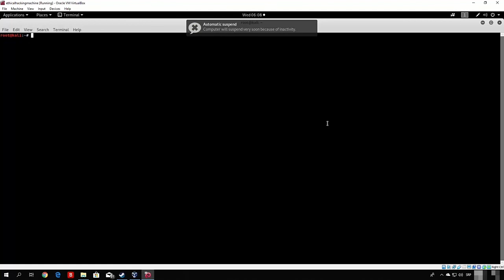1. Welcome to Python for ethical hacking!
The complete Python Hacking !  Course :  Beginner to advanced

About this course :

Learn ethical hacking, penetration testing and network security while working on Python coding projects!

Description  :

If you would like to master ethical hacking, you are going to LOVE our bestselling Python course! Learn ethical hacking and penetration testing while working on practical Python coding projects. We will cover the following topics in this course:

Introduction and setup

Port and vulnerability scanning

SSH and FTP attacks

Password cracking

Sniffers, flooders and spoofers

DNS spoofing

Network analysis

Coding a multi-functioning reverse shell

Keyloggers

Command and control center

Website penetration testing

This course was designed for students interested in intermediate to advanced level ethical hacking tutorials, however it is still taught in a step-by-step, beginner friendly method. English subtitles are available and all lectures are downloadable for offline viewing. 1 on 1 assistance with the coding projects is available within the discussion forum.

"It's already fun wow. I enjoy learning ethical hacking and python"

"Great even for non-programmers!"

"Great Course"

Thank you for taking the time to read this and we hope to see you in the course!

What you’ll learn  :

Ethical Hacking
Python Programming
Penetration Testing
Network Security
Password Cracking
DNS Spoofing
Network Analysis
Multi-functioning Reverse Shell
Are there any course requirements or prerequisites?
A basic understanding of ethical hacking related concepts.
An eager and open mind!
Who this course is for:
Python developers interested in ethical hacking and network security.
Students interested in learning Python, a powerful scripting language.